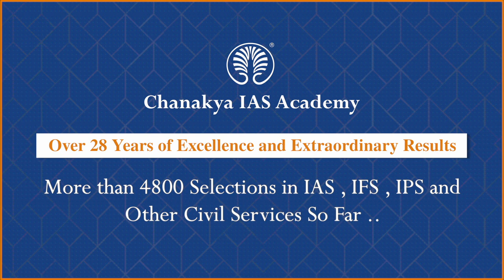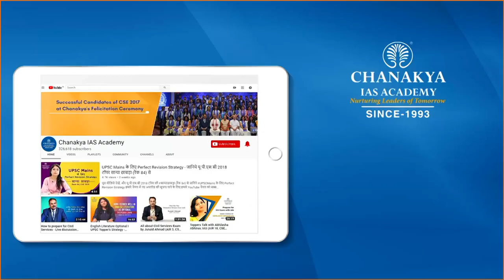Depreciation Of Indian Rupee & Its Impact: Dollar VS Rupee l Current Affairs 2022 | Chanakya Academy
Daily Current Affairs Today's Topic is Depreciation Of Indian Rupee & Its Impact on Economy "Dollar VS Rupee". Currency depreciation is a fall in the value of a currency in a floating exchange rate system. If the value of the Indian Rupee is weakened through administrative action, it is devaluation.